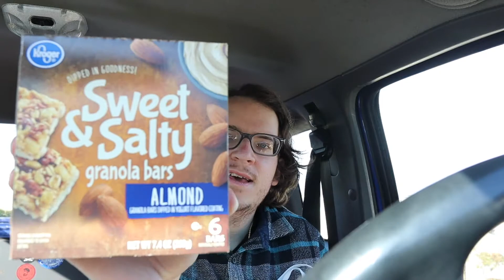We got some fan mail today | Daily Vlog for November 19th 2020 | work vlog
This is my daily Vlog for November 19 and we got some fan mail today